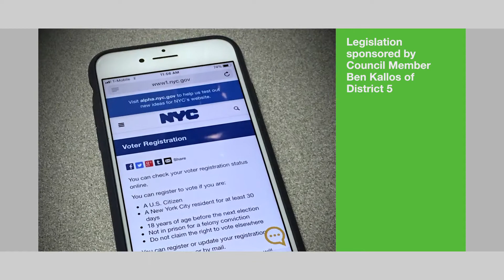Online Voter Registration, IDNYC Turns 3, $83M for 32 Mile Manhattan Greenway in East Harlem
• The Mayor signed into law a new online system that will make democracy a click away, and voter registration easier
• The City’s free IDNYC Municipal Identification card turns Three, with more discounted benefits to help New Yorkers have fun
• $83 million in capital will help construct a seven-block section of the 32-mile Manhattan Greenway in East Harlem